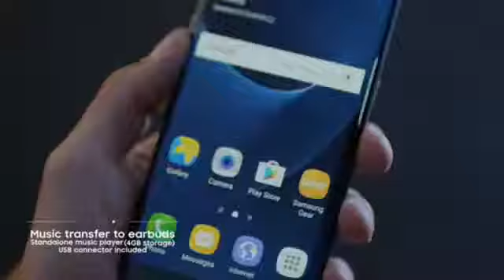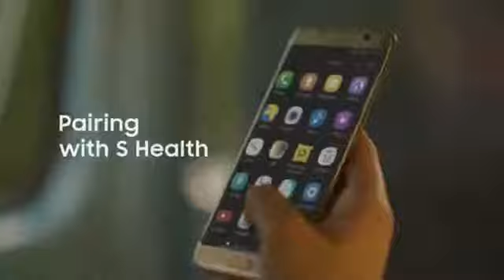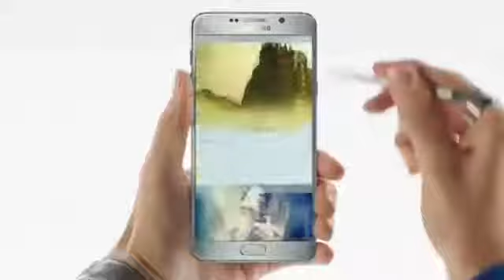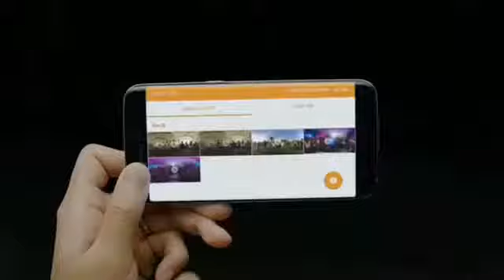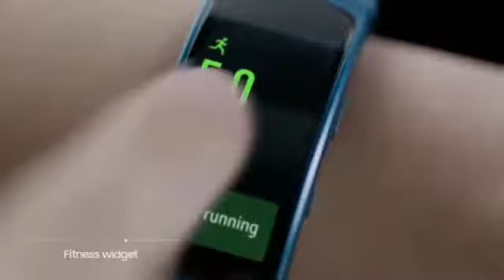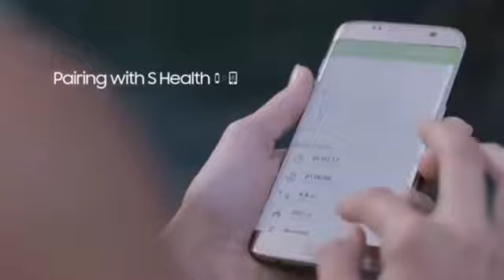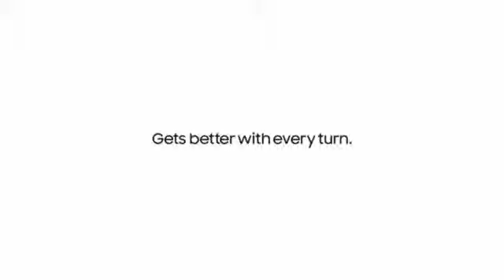Samsung top 5 coolest gadgets.